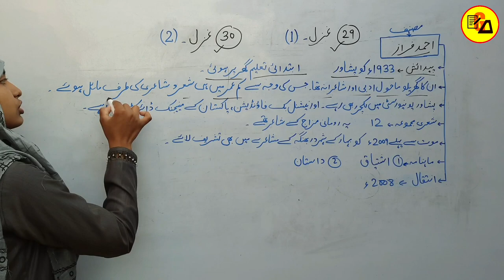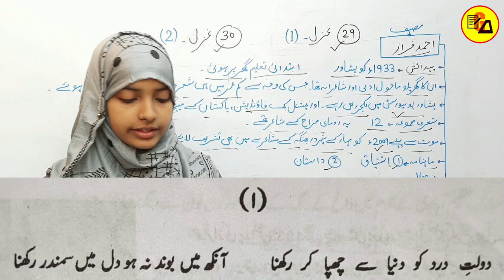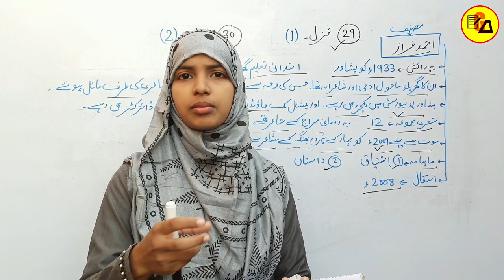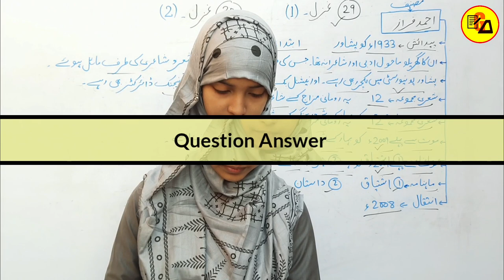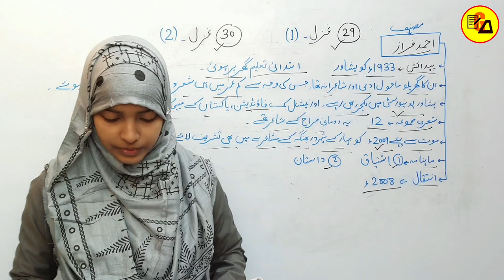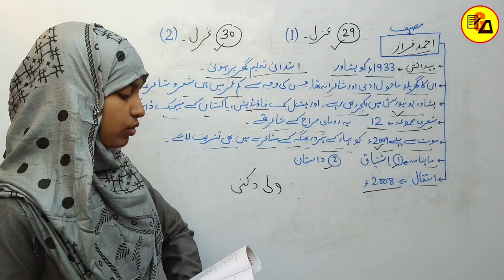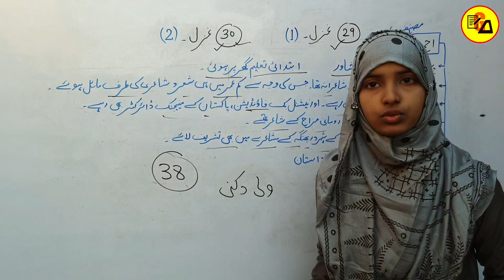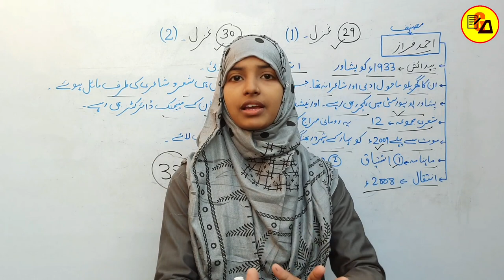Ahmad Feraj ki Gazal|About Ahmad Faraz|Gajal|Class 10 Urdu Chapter 29 & 30 By Muskaan Ma'am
Best Wishes :-
Hello Students in this video it has been discussed about Urdu Chapter - 29 and 30.

इस वीडियो में कक्षा 10वी उर्दू के दरख्शा किताब से 29वे और 30वे चैप्टर की समाप्ति पूरी तरह से कि जा चुकी है जो आपके आने वाले वार्षिक एग्जाम के लिए बहुत ही ज्यादा महत्वपूर्ण साबित होने वाला है इसलिए इस वीडियो को अपने दोस्तों तक पहुंचाने की कोशिश करें ताकि सभी विद्यार्थी इसका फायदा उठा सकें l